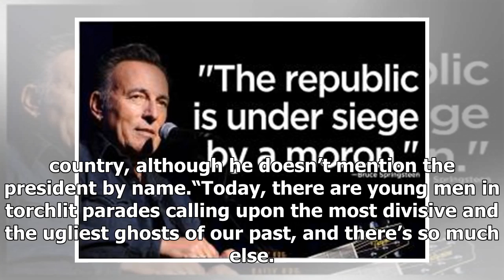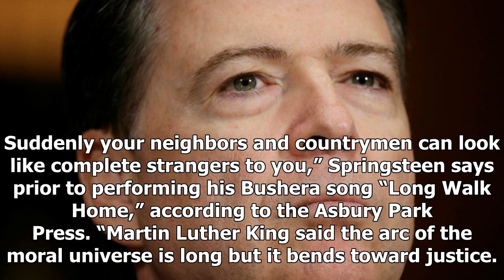BREAKING: James comey responded quotes bruce springsteen in what can be a jab at trump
After snagging a highly soughtafter ticket to Bruce Springsteen’s Broadway show on Friday, former FBI Director James Comey tweeted a Martin Luther King Jr. quote recited by the musician during the per...